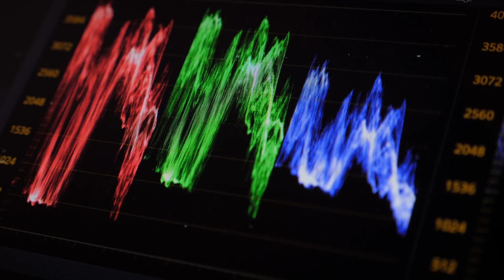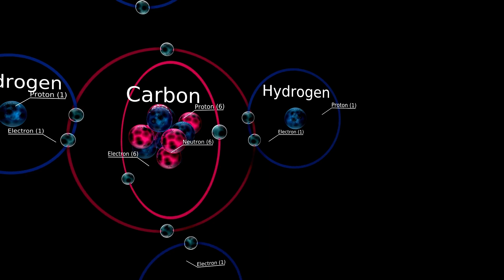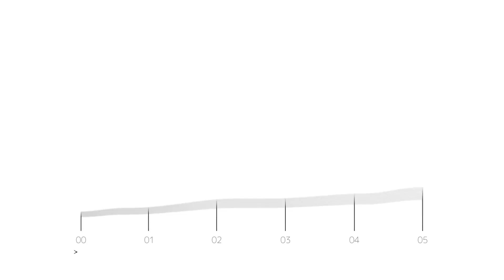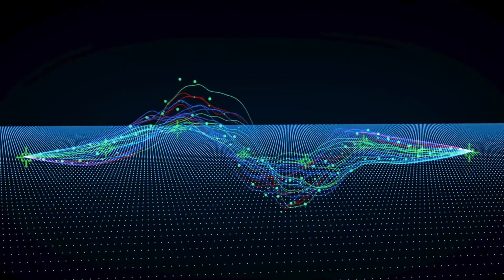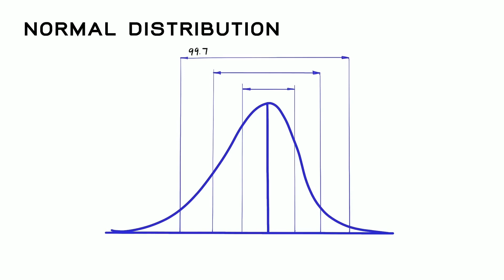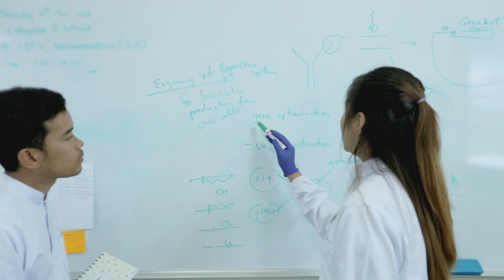BREAKING DISCOVERY: James Webb Telescope Detects Possible Signs of Life on Proxima B!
In a historic breakthrough, the James Webb Space Telescope has detected possible signs of life on Proxima B, an exoplanet orbiting the closest star to our solar system. Scientists have identified atmospheric markers that could indicate biological activity, sparking global excitement and raising profound questions about life beyond Earth.